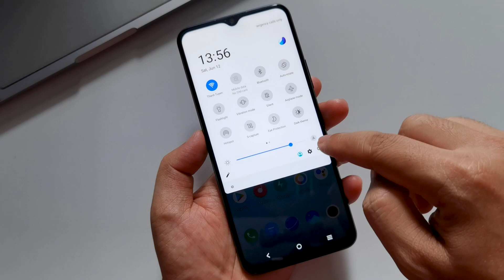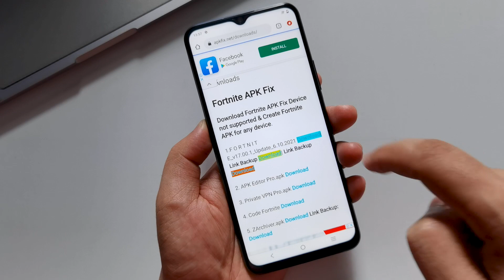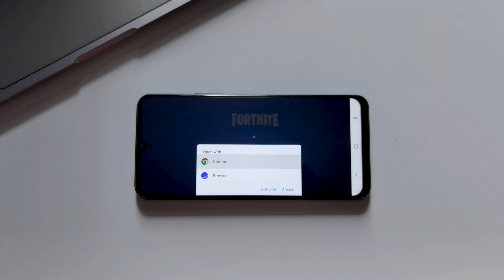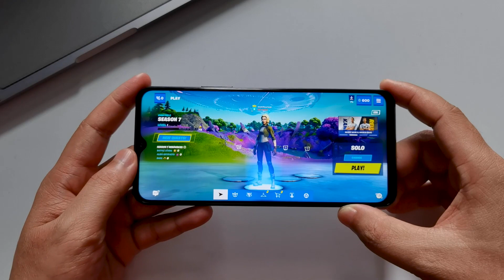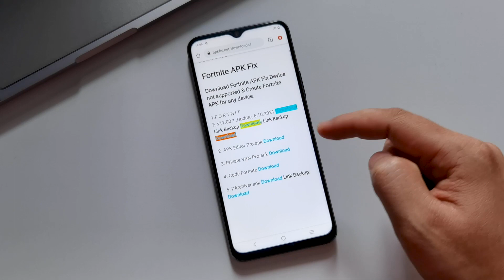Fortnite Chapter 2 Season 7 for Vivo Fix Devices NOT SUPPORTED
Hello friends, in today’s video I would like to share with you how to install Fortnite Chapter 2 Season 7 game on unsupported Vivo devices.